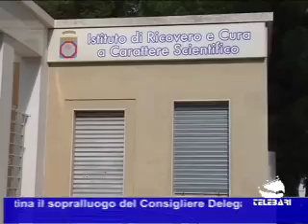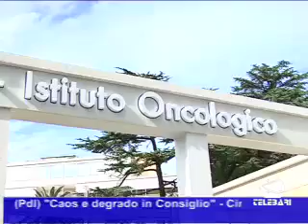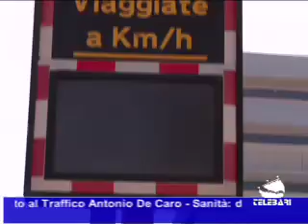TG Bari 27-08-2010 parte I